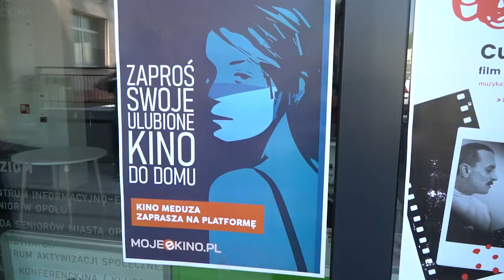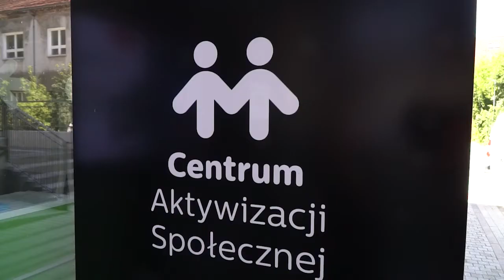Film "Cud nad Wisłą" - pokaz z muzyką na żywo